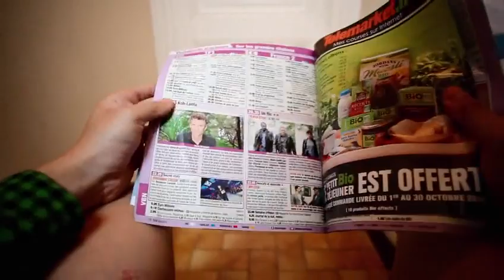VDM - Vie de merde (vidéo officielle)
Vi de merde (VDM) a commencé sur un délire entre potes qui s'amusaient à se raconter leurs mésaventures de la journée. Aujourd'hui, plus de 3,5 millions de personnes se les échangent chaque mois sur viedemerde.fr.

Nous, On aime toujours autant s'amuser alors on s'est lancé un pari : vous proposer une chanson, son clip et passer devant René la taupe. On a hésité à vous faire Simon le pingouin mais finalement, nous avons opté pour "Viiiiiiiiie de merrrrrdeeeeee !" Un ami à la musique, d'autres derrière la caméra et, avec les moyens du bord, le projet a pris forme et on en est plutôt fiers. Bon, on ne sait pas si on va défoncer René, mais on s'est bien marrés en le faisant.

Single disponible sur toutes les plate-formes de téléchargement légal.
Tournage et montage : Fatbros Productions